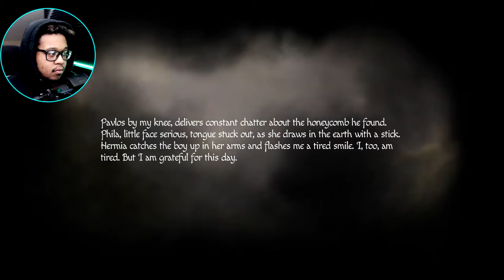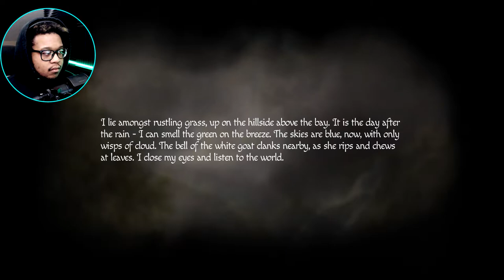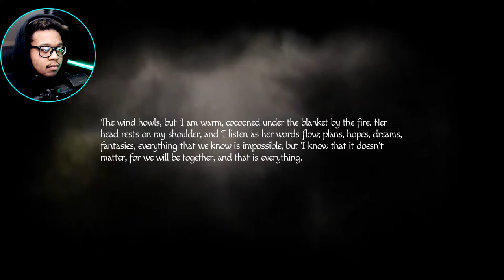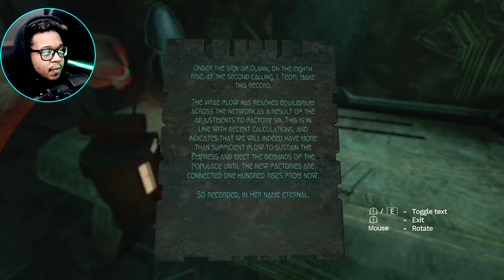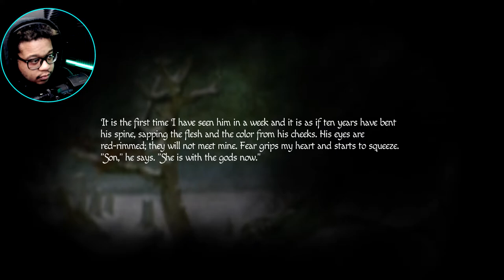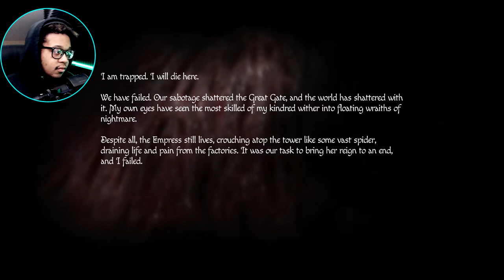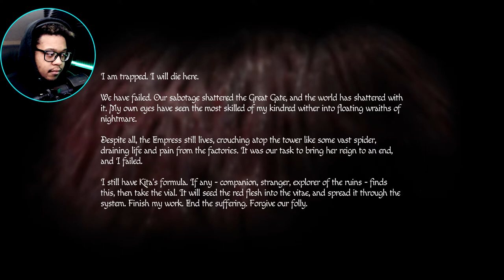I AM YOUR TORTURER! - Amnesia Rebirth - Part 6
I AM THE TORTURER OF SOULS! Amnesia Rebirth got me acting up. SHOULD I TORTURE OR NOT!